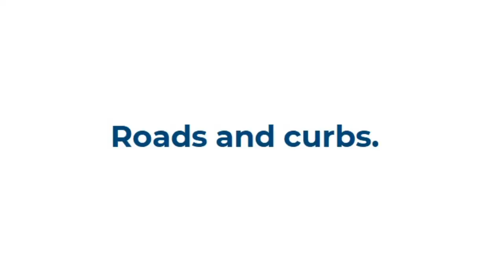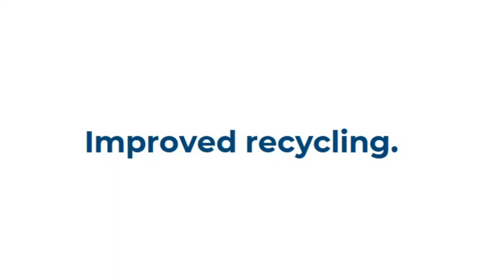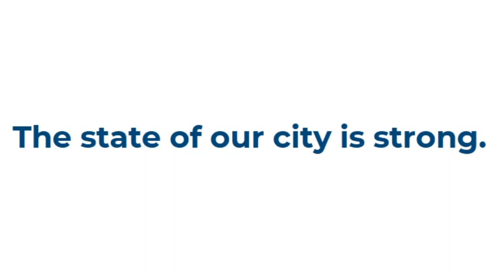2022 University Heights State of the City Address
University Heights Mayor Michael Dylan Brennan delivers the 2022 State of the City Address.